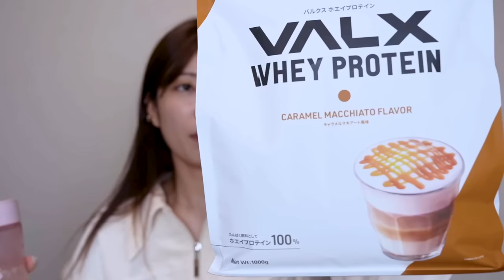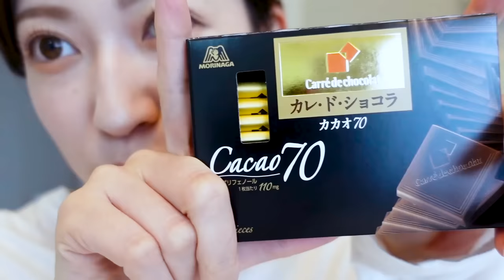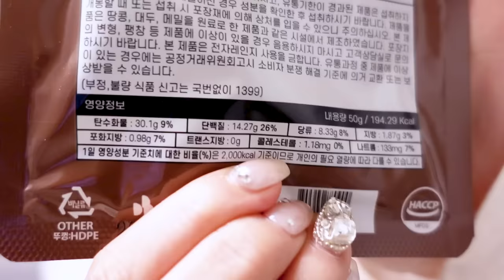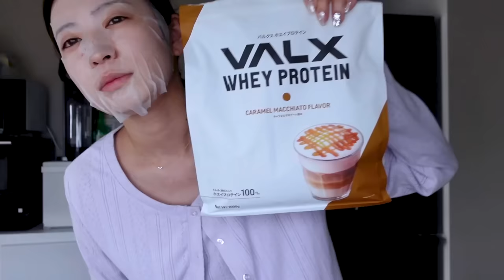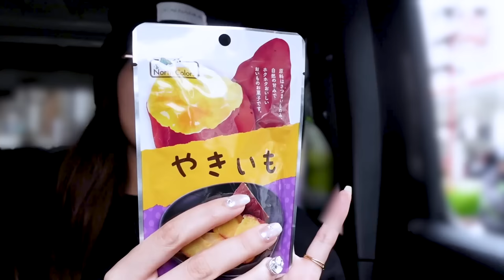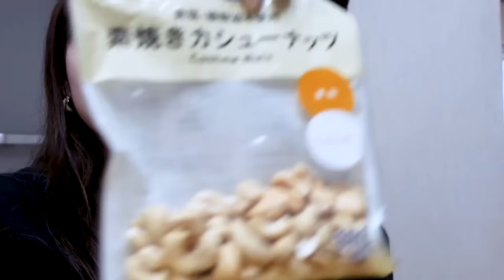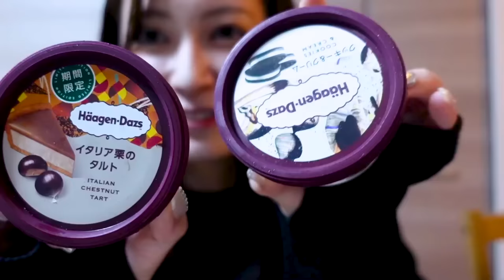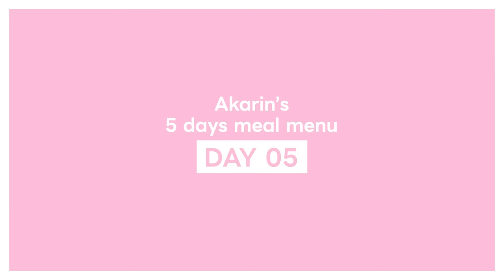【5日間食事記録】ダイエット中の超リアルな食事(間食あり)🍽️美味しく楽しく続けることがモットー！【2023年最新版】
撮影を控えた5日間の超リアルな食生活🍚無理なく継続するために参考になれば嬉しいです♪

0:00 OP
Day 1
0:38 朝ご飯
1:43 お昼ご飯
3:09 夜ご飯
Day 2
7:30 朝ご飯
8:10 お昼ご飯
10:37 夜ご飯
Day 3
12:25 お昼ご飯
13:43 間食
14:53 夜ご飯
Day 4
18:11 朝ご飯
19:56 間食
20:13 夜ご飯
Day 5
22:56 お昼ご飯
23:33 間食
23:54 夜ご飯
25:38 まとめ🍽️

■吉田朱里 公式SNS
・マネージャー公式アカウント『アカリンしか勝たん』

Twitterで アカリンの女子力動画リク
でリクエストもお待ちしてます❤️

■プロデュースコスメブランド『b idol(ビーアイドル)』

■アクセサリーブランド『anchelion』
11月15日より販売スタート💍

・購入はこちらです🤍
モアコン本店

ここでしか見れない私を知ってください❤️

■2022/10/19発売♡メイク本『メイクが私を強くする』
You Tubeで人気企画のシチュエーションメイクを題材にした書籍です♪